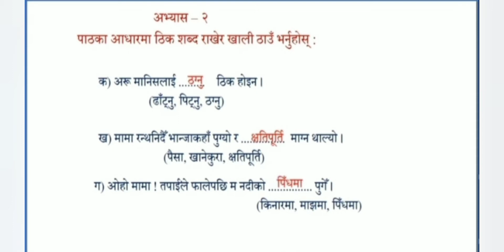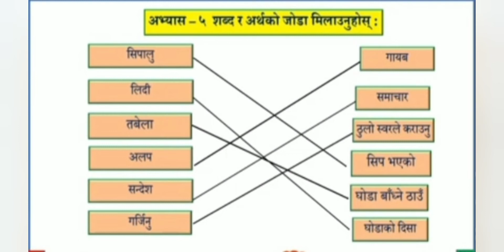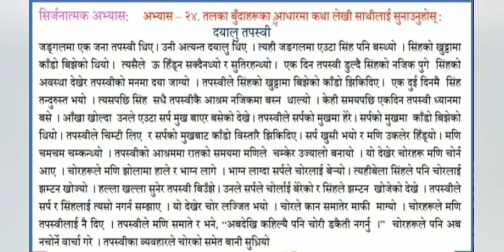मामालाई सुधार्ने भान्जो कथा/ mamalae sudharne vanjo katha class 7 abhyas,gyankunja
mama lai sudarne vanja class 7 nepali exercise,

major nepali question,
major nepali answer,
major nepali solution,
Question class 12,
question class 11,
class 12 major nepali solution,
class 11 question solution,
class 12 question solution,
Neb question class 11,
neb question class 12,
major nepali note class 11,
major nepali note class 12,
Solution,
question answer,
gyan kunja,
gyankunja,
Gyankunja,
Gyan Kunja,
GYANKUNJA,
GyanKunja1,
Nepali note,
Major nepali note,
gyankunj,
Gyan kunja,
Neb,
neb exam,
neb exam 11,
neb exam 12,